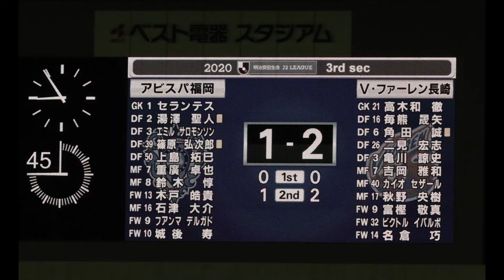【長崎新聞】明治安田J2第3節 V・ファーレン長崎フォトフラッシュ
明治安田J2第3節第1日のV・ファーレン長崎を紙面情報をもとにフォトフラッシュで振り替える。

【長崎新聞7月5日付より】
V・ファーレン長崎は福岡に2-1で逆転勝ちし、開幕3連勝。V・ファーレン長崎は0-0の後半4分、ゴール前のFKから先制を許したが、その後は選手交代しながら攻勢に転じた。35分にイバルボのヒールパスを受けた富樫のシュートで同点とすると、ロスタイムにもイバルボ、富樫のコンビで決勝点を挙げた。

そんなV・ファーレン長崎を紹介しているInstagramからフォトフラッシュを作成しました。今節までスタジアムで生で応援することができませんでしたが、このフォトを通してスタジアムで躍動する選手たちを感じて頂ければと。